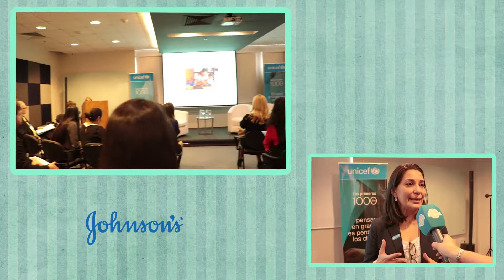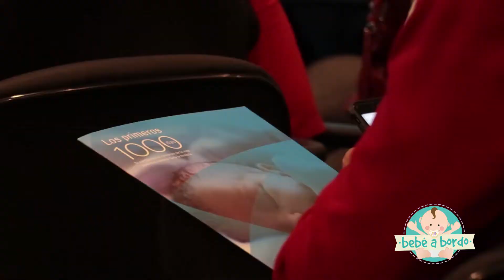La importancia de los primeros 1000 días de un niño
Desde UNICEF, nos explican cuál es la importancia de ayudar al desarrollo sano de un pequeño durante sus primeros mil días de vida, y cómo lograrlo.